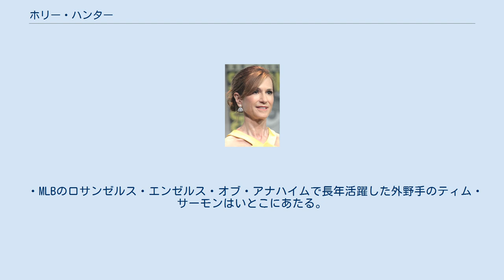ホリー・ハンター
ホリー・ハンター（Holly Hunter, 1958年3月20日 - ）は、アメリカ合衆国の女優。
 ジョージア州コンヤーズにて、7人兄姉の末っ子として生まれる。
父親のチャールズ・エドウィン・ハンターは農家及びスポーツ用品メーカの代表、母親のオパール・マルグリット（旧姓カットレッジ）は主婦。
16歳の時にスカウトされて演技を始め、カーネギーメロン大学でも演技を学ぶ。
大学卒業後はニューヨークの舞台に立つ。
 1981年に『バーニング』で映画デビュー。
かつてジョエル・コーエンの妻のフランシス・マクドーマンドとルームメイトだった縁もあってか、コーエン兄弟の作品によく顔を出している。
1987年の『赤ちゃん泥棒』で注目を集め、同年公開の『ブロードキャスト・ニュース』でアカデミー主演女優賞にノミネートされる。
 1993年の『ピアノ・レッスン』でアカデミー主演女優賞、ゴールデングローブ賞 主演女優賞（ドラマ部門）、カンヌ国際映画祭 女優賞を受賞。
1989年の『Roe vs. Wade』、1993年の『The Positively True Adventures of the Alleged Texas Cheerleader-Murdering Mom』でエミー賞主演女優賞（ミニシリーズ/テレビ映画部門）を受賞。
 2008年5月30日にハリウッド・ウォーク・オブ・フェームに名前が刻まれた。
 ・1995年に撮影監督のヤヌス・カミンスキーと結婚したが、2001年に離婚。
舞台で知り合ったゴードン・マクドナルドと交際を始め、2006年に47歳という高齢にして双子を出産した。
 ・MLBのロサンゼルス・エンゼルス・オブ・アナハイムで長年活躍した外野手のティム・サーモンはいとこにあたる。